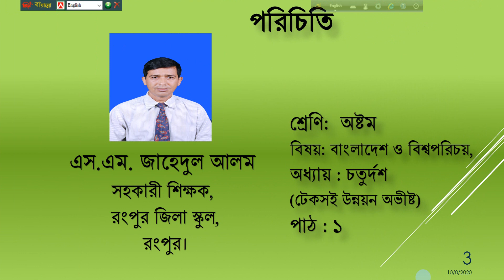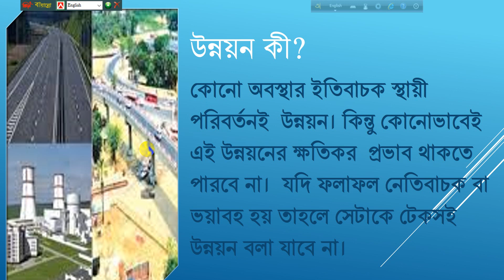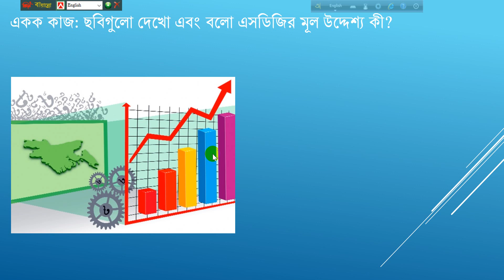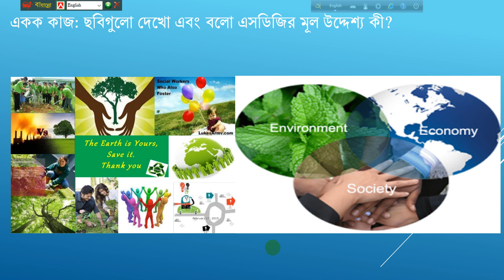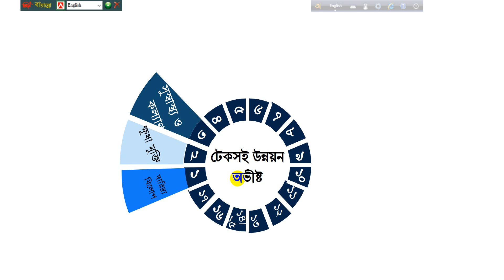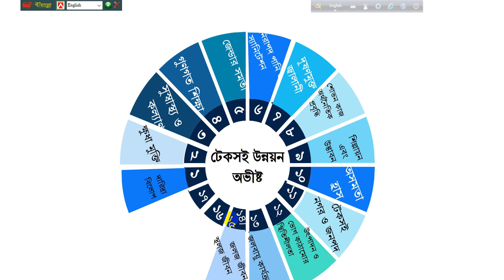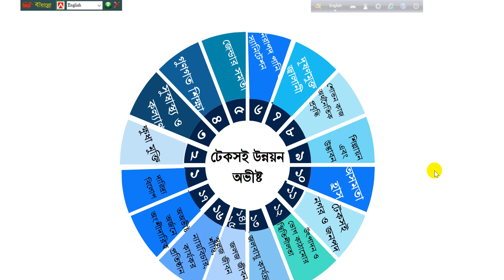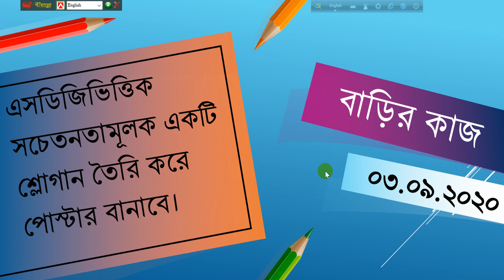৮ম এর বাওবিএসডিজি অধ্যায় ১৪